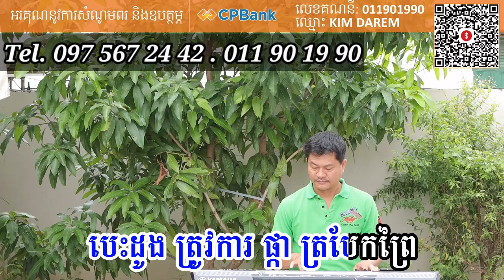ត្របែកព្រៃដីក្រុង ភ្លេងសុទ្ធ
ស្រីឡឹងតន្រ្តីខេត្តកំពង់ចាមTel.0975672442 កុង CPBank 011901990 kimdarem
សូមបងប្អូនជួយចុចជាវដើម្បីទទួលបានវីដេអូថ្មីៗពីតន្ត្រីខ្ញុំបាទនិងវីដេអូភ្លេងសុទ្ធខារ៉ាអូខេមានស្រីច្រៀងស្រាប់ច្រៀង
សប្បាយសប្បាយកំសាន្តលេងនិងទស្សនាវីដេអូថ្មីៗ

Sorry for any misspellings or words, please  and edit
 Srey leun Music Kampong Cham Province